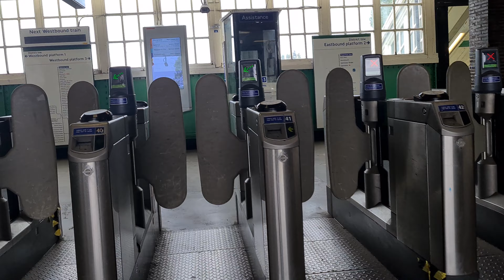DAGENHAM EAST Station (2022)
Dagenham East Station
2022